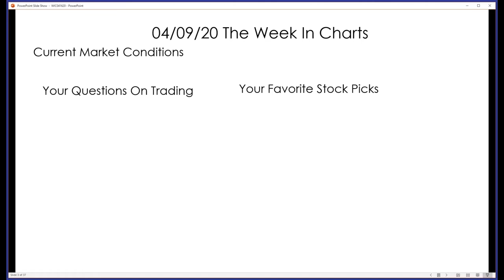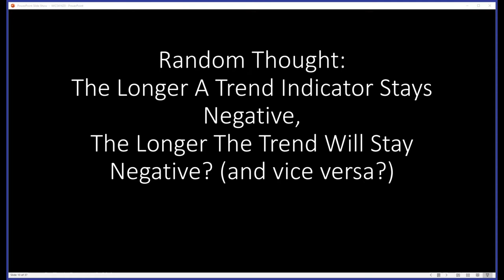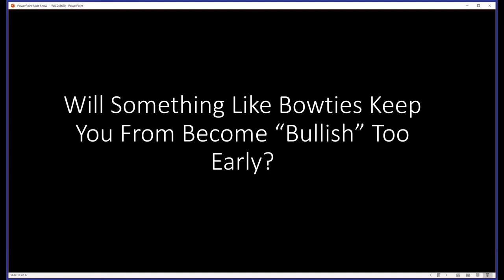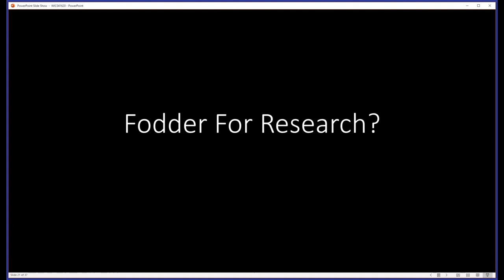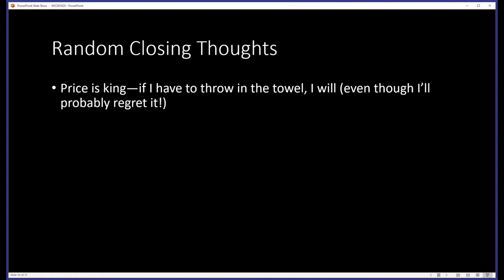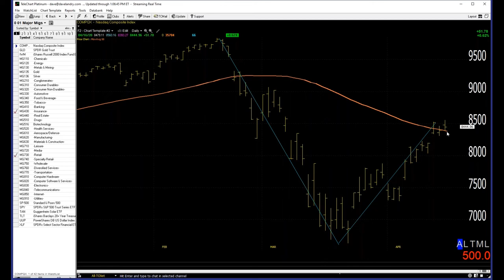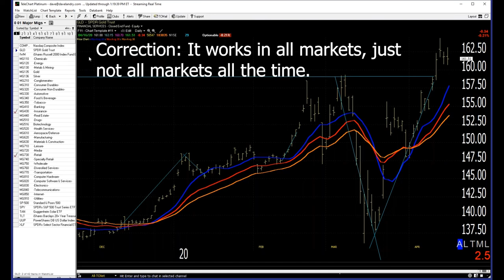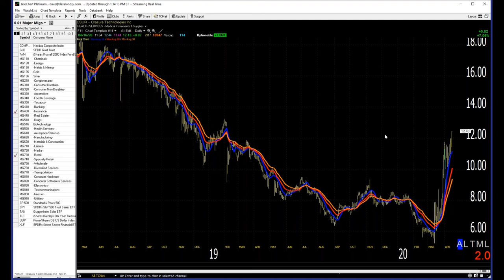Dave Landry's The Week In Charts-The Eight Most Dangerous Words On Wall Street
In this episode, I discuss the eight most dangerous words on Wall Street. I went on to discuss market conditions including market timing signals in the works. And, last, but not least, I answered your trading questions and analyzed your favorite stock picks.